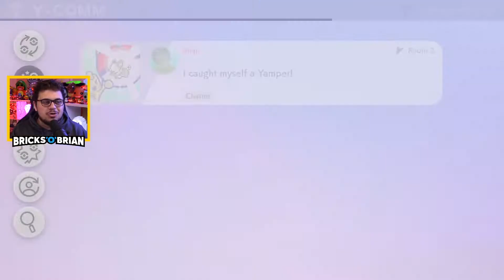Call of the Wild Area! - Pokemon Sword with Bricks 'O' Brian!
By far the most radical change to the Pokemon formula, the Wild Area is home to hundreds of unique Pokemon. There's plenty to explore! and capture in this expansive areaT ravel through the Galar region in Pokemon Sword! Find all sorts of monsters to train, battle against random people, and become the master trainer you were meant to be!

Brian Saviano
321 Main Street 1448